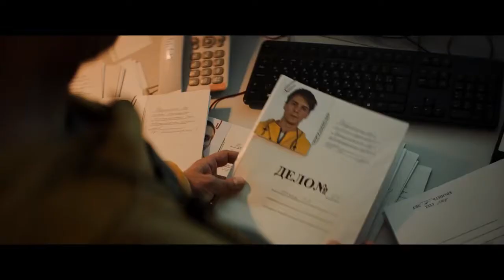Огонь - Трейлер (Фильм 2020)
Героическая история о пожарных и спасателях. То, что обычно называют подвигом, для них — привычные будни, если только можно привыкнуть к смертельной опасности и предельному риску. Когда людям, попавшим в беду, кажется, что помощи ждать неоткуда, на выручку приходят спасатели, чтобы встать на пути беспощадной стихии.

• Премьера: 24 декабря 2020
• Жанр: триллер, приключения, драма
• Страна: Россия
• Режиссер: Алексей Нужный
• Актеры: Константин Хабенский, Андрей Смоляков, Виктор Добронравов, Ирина Горбачева, Иван Янковский